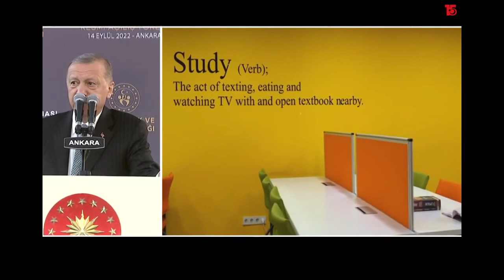Cumhurbaşkanı Erdoğan, 105 Yeni GSB Yurt Binası Resmî Açılış Töreni’nde konuşuyor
Cumhurbaşkanı Recep Tayyip Erdoğan, Gençlik ve Spor Bakanlığı (GSB) Yeni Yurtlar Kampüsü’nde düzenlenen 105 Yeni GSB Yurt Binası Resmî Açılış Töreni’ne katılarak bir konuşma yaptı.

Cumhurbaşkanı Erdoğan, 105 Yeni GSB Yurt Binası Resmî Açılış Töreni’nde yaptığı konuşmada, “Bugün Türkiye, yurtlar ve üniversite öğrencilerine tanınan fırsatlar bakımından dünyanın en iyi ülkeleri arasında yer alıyor. Konforuyla, çalışma alanlarıyla, spor sahalarıyla, kütüphaneleriyle, güvenlik, temizlik, ücretsiz internet gibi hizmetleriyle yurtlarımız, öğrencilerimiz için donanımlı birer yaşam merkezi hâline gelmiştir” dedi.

Konuşmasının başında, Azerbaycan’ın, topraklarını müdafaa için yürüttüğü mücadelede verdiği son şehitlere Allah’tan rahmet dileyen Cumhurbaşkanı Erdoğan, Ermenistan’ın, Azerbaycan’ın zaferiyle neticelen savaşın ardından varılan anlaşmayı ihlali sonucu yaşanan bu durumu kabul edilemez bulduklarını söyleyerek, “Her zaman olduğu gibi, bu gelişme karşısında da Azerbaycanlı kardeşlerimizin yanında olduğumuzu, tüm dünya bilmelidir” dedi.

Türkiye genelinde inşası tamamlanan yurt binalarının açılış töreni münasebetiyle bir araya geldiklerini ifade eden Cumhurbaşkanı Erdoğan, “Türkiye’nin dört bir köşesinde hizmete açtığımız 105 yeni yükseköğrenim yurdumuzun ülkemize ve öğrencilerimize hayırlı olmasını diliyorum. Yurtlarımızın ülkemize kazandırılmasına vesile olan, bakanlığımızın ve genel müdürlüğümüzün mensuplarından, inşasında görev alan mimarından, mühendisinden, işçisine kadar tüm emek sahiplerini -yüklenici firma ile beraber- yürekten kutluyorum. Bu yurtlarda kalarak eğitimlerini sürdürecek evlatlarımıza, geleceğimizin mimarı sevgili gençlerimize okullarında ve hayatlarında başarılar temenni ediyorum” diye konuştu.

Bugün hizmete alınanlarla birlikte toplam yurt sayısını 800’e, yatak sayısını da 850 bine çıkardıklarını açıklayan Cumhurbaşkanı Erdoğan, “Bay Kemal, bu iş lafla olmuyor; ‘şöyle yurt yaparız böyle yurt yaparız’ elini kolunu tutan mı var? Büyükşehir belediyelerine yaptır bakalım, yaptır. Lafla olmuyor bu iş… Göreve geldiğimizde bu rakam, yalnızca 190 yurt binası ve 182 bin yatak kapasitesinden ibaretti. Üstelik bu yurtların hemen hepsi eski sisteme göre inşa edilmiş, gençlerimizin ihtiyaçlarına cevap vermekten uzak, köhne yapılardı. Bu düşük standartlı yurt binaları, üniversite öğrencilerimizin en son çare olarak başvurduğu yerlerdi. Bu binanın yerinde olan eski binada, gençlik yıllarımda Ankara’ya gelişimde arkadaşlarımla beraber kalmıştım. Bende de böyle bir hatırası var. Ama şimdi maşallah muhteşem bir yurt binasına sahip olduk” ifadesini kullandı.

“Gençlerimiz en iyisine, en güzeline layıktır” diyerek hemen kolları sıvadıklarını belirten Cumhurbaşkanı Erdoğan, “Attığımız adımlarla ülkemize ve gençlerimize yakışmayan bu kötü tabloyu tamamen tersine çevirdik. Otel konforunda odalara sahip yeni yurt binaları inşa ettik. Üniversitelerimizin yaygınlaşmasına paralel olarak, 81 vilayetimizin tamamına, 254 ilçemize ve Kuzey Kıbrıs Türk Cumhuriyeti’ne bu imkânı götürdük” açıklamasında bulundu.

Bugün Türkiye’nin, yurtlar ve üniversite öğrencilerine tanınan fırsatlar bakımından dünyanın en iyi ülkeleri arasında yer aldığını vurgulayan Cumhurbaşkanı Erdoğan, “Konforuyla, çalışma alanlarıyla, spor sahalarıyla, kütüphaneleriyle, güvenlik, temizlik, ücretsiz internet gibi hizmetleriyle yurtlarımız öğrencilerimiz için donanımlı birer yaşam merkezi hâline gelmiştir” dedi.